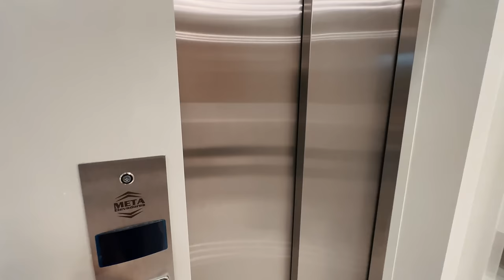MANSÃO SUPER LUXO Minimalista Decoração Exclusiva no Enseada Xangrila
Linda Casa Beira Lago no Enseada Xangrila Decorada Arquitetura Arrojada

Composto de 7 suítes, lavabo, com elevador social,
sala de estar, sala de jantar, cozinha americana,
churrasqueira, finamente decorada, beira lago,
2 vagas de garagem, porcelanato, gás central,
rebaixado em gesso, área de serviço,
terreno com 488 m², área construída de 456 m².

Uma surpreendente infraestrutura de lazer o mesmo clima de exclusividade o ano inteiro.